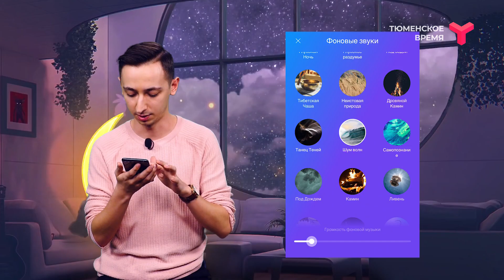ТОП-5 ПРИЛОЖЕНИЙ ДЛЯ БЫСТРОГО ЗАСЫПАНИЯ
Сомнологи советуют не пользоваться телефоном перед сном, но мы думаем иначе! Всё потому, что @arthurbrutyan (Артур Брутян) составил рейтинг из пяти приложений, которые помогут заснуть. Смотрим!